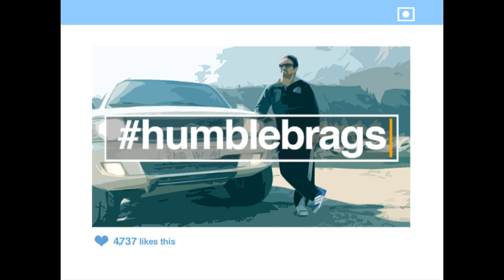Ang Pinaka: Paandar na humblebrags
Ikaw ba ay mahilig magpost sa online ng new gadgets, travel photos, promotions or relationship goals mo? Ang tawag daw diyan ay online self-papuri. Alamin ang buong detalye ngayong linggo sa 'Ang Pinaka'.